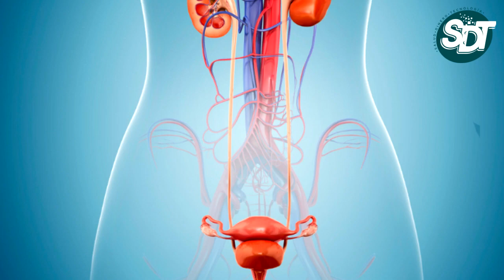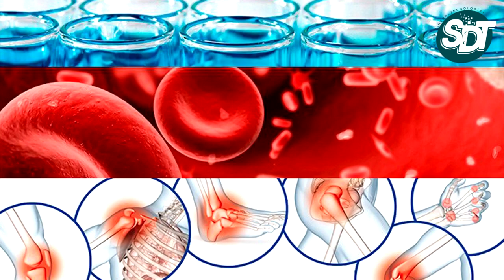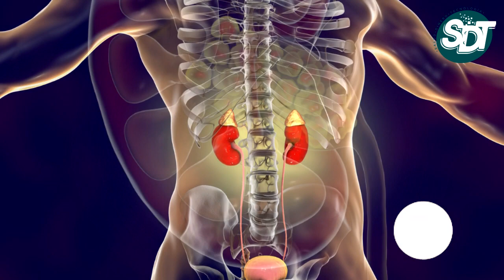🟢 La Planta COLA DE CABALLO y sus USOS Medicinales ✔️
La cola de caballo, es una planta que se utiliza para disminuir la retención de líquidos, ( edemas), para los cálculos renales, las infecciones del tracto urinario.  Para la incapacidad de controlar la orina, (incontinencia urinaria),  para trastornos generales de los riñones y de la vejiga.

También se utiliza para la calvicie, las uñas quebradizas, la tuberculosis y la ictericia. La cola de caballo, es muy buena para la hepatitis, las enfermedades articulares, la gota, la artrosis y la osteoporosis. La cola de caballo, igual es usada para la pérdida de peso, para los sangrados menstruales prolongados y las hemorragias nasales. Se utiliza en tratamientos tópicos de heridas y quemaduras.

La cola de caballo, se impone como un poderoso agente diurético y depurativo, tanto a nivel interno como externo, y no suele faltar en las formulaciones herbarias, que nos proponen los herbolarios expertos. Destaca así mismo, como un potente regenerador celular por su contenido en sílice, lo que hace de ella, uno de los mejores recursos herbarios para la reparación de los tejidos dañados. La cola de caballo, Tiene una variada acción terapéutica, entonces desde hoy, podrás incluirla sin problemas, en tus remedios naturales habituales.